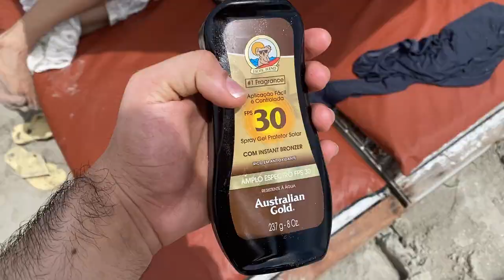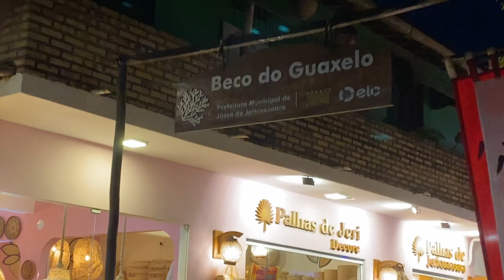De Férias Com o Jordan: JERICOACOARA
E não é que o primeiro vlog de viagem veio aí? Estreando o DeFériasComOJordan em Jericoacoara! Um vlogzão mostrando TODA a minha viagem até Jeri, acompanhando tudo o que fiz, os lugares que fui, minha experiência falando o que achei incluindo todo o backstage para chegar até todos os lugares mais lindos (e os nem tanto também)! Curtiu?

📦 ENVIE-ME ALGO:
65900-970